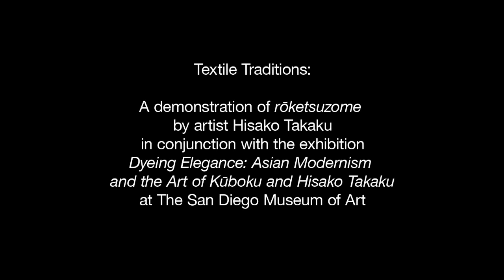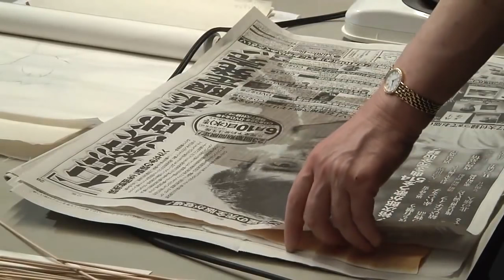Dyeing Elegance: Asian Modernism and the Art of Kūboku and Hisako Takaku (2012)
The San Diego Museum of Art presents Textile Traditions: A demonstration of Rōketsuzome by artist Hisako Takaku

Source:
youtube/The San Diego Museum of Art